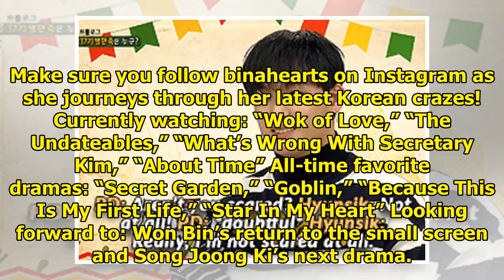12 BTOB Moments That Made Us Swoon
12 BTOB Moments That Made Us Swoon
BTOB is making a comeback with their 11th mini-album, and us Melodies are pretty excited. If their p...